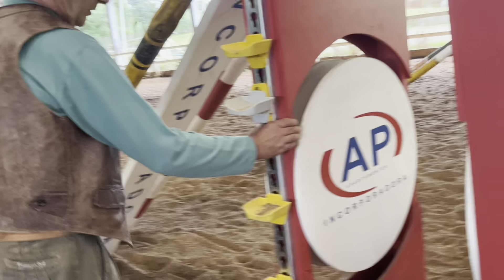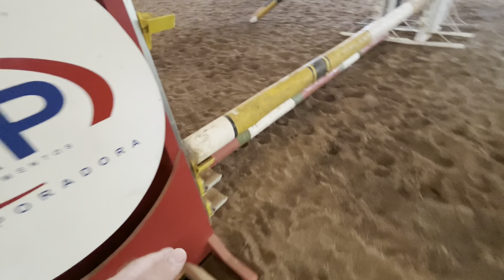RANCHO SABEI - RESPEITO AO CAVALO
ATÉ EU SOU UM CAVALO - RANCHO SABEI...